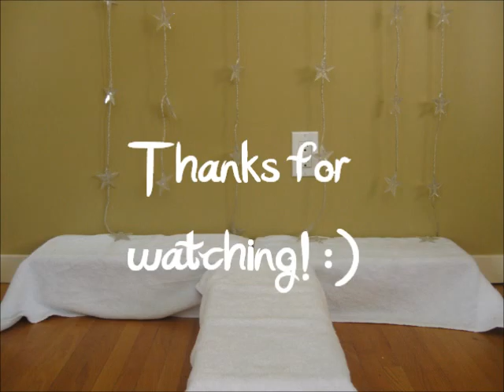ALL MY AG CLOTHES FOR 5000! AGSM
READ: HAPPY 5000 EVERYONE! =DDD THANK YOU LOADS!!! Well this is ALL my AG clothes in chronological order with titles SO DO NOT ASK ME WHAT OUTFITS ARE CALLED AND WHERE THEY'RE FROM! This took 7 hours of filming and 2 of editing so appreciate it! =)